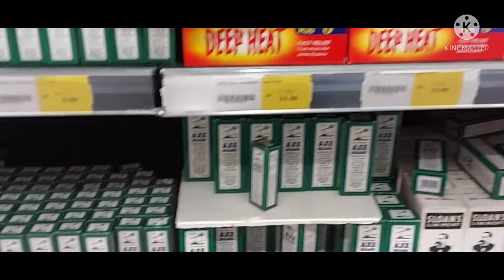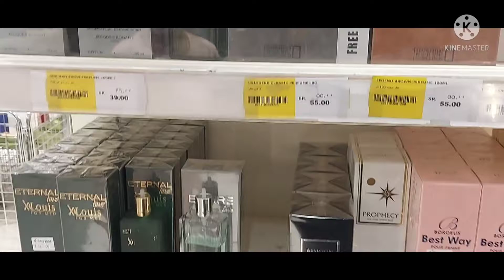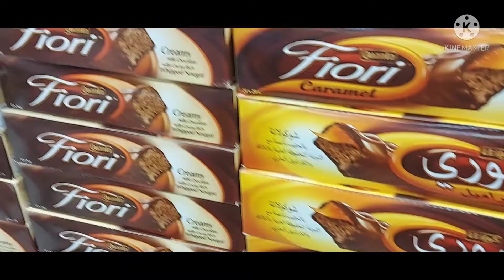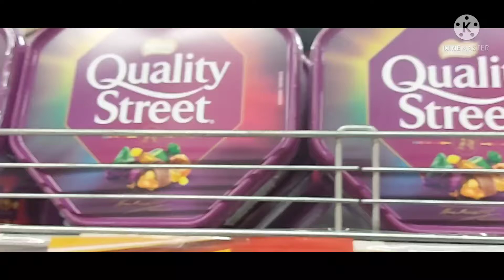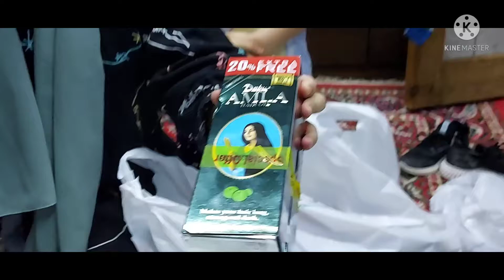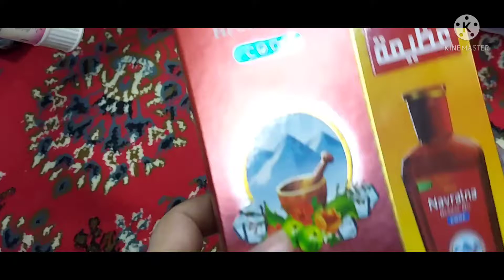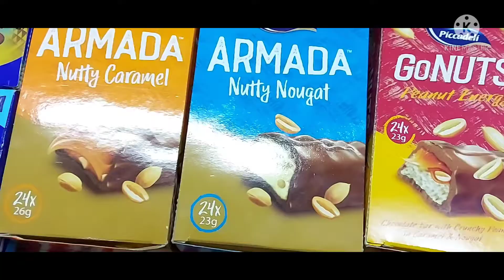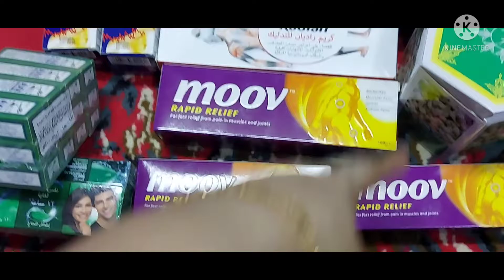বাংলাদেশের জন্য কি কি কিনলাম